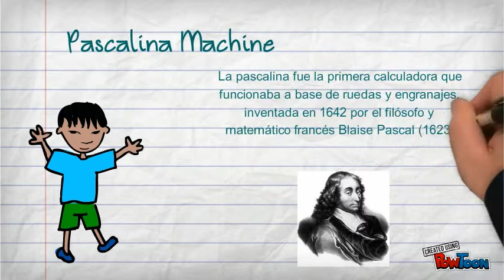Short History About Computer Systems